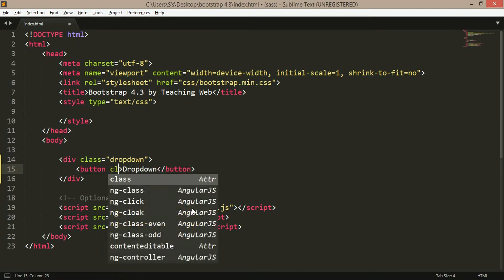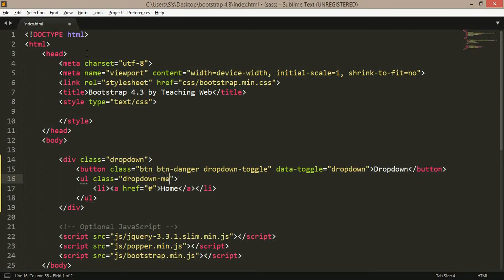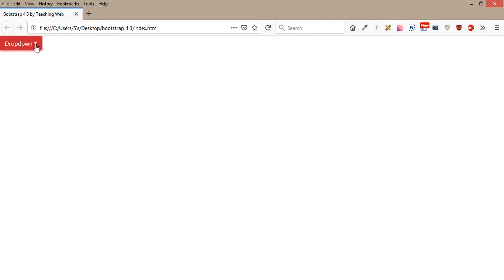Dropdown menu in Bootstrap 4.3 - (27)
Dropdowns are toggleable, contextual overlays for displaying lists of links and more. They're made interactive with the included Bootstrap dropdown JavaScript.